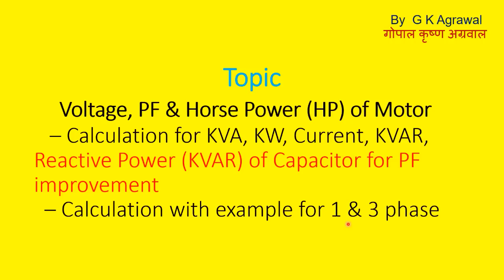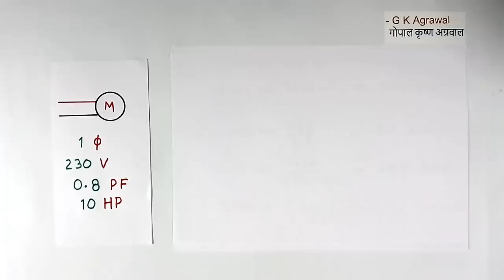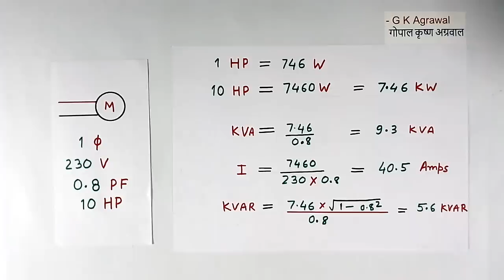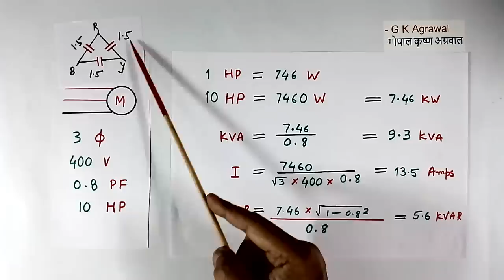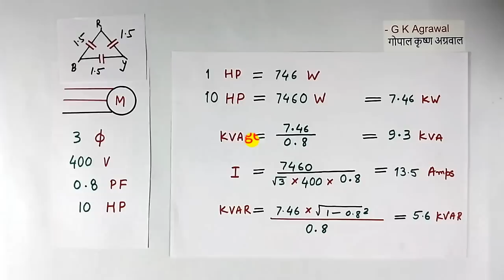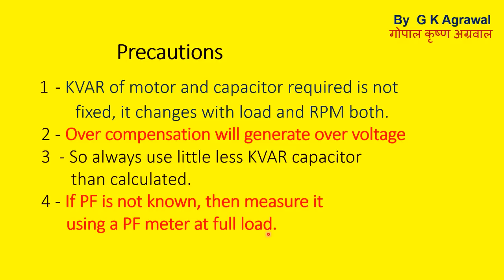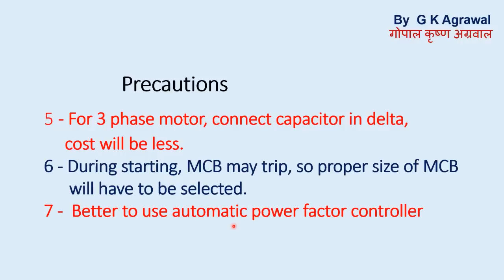Hp to KW, Capacitor KVAR size calculation for motor, Hindi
Hp to KW conversion, Capacitor KVAR size calculation formula for PF of motor for 3 phase and one phase in Hindi video. Horsepower (hp) to KW conversion, watt, KVAR, KVA, Voltage, Current, 3 phase motor VA, power, relation, hp to kW 3 phase calculation formula, conversion & power factor correction for AC motor is explained in Hindi video tutorial for single phase and 3 phase motor with an example. The problem of changing the power factor and KVAR of the required capacitor with load and RPM of the motor is explained for single and 3 phase motors with an example. Educational video tutorial on electricity & electrical engineering in Hindi 314 by G K Agrawal.

The lecture is given by a person with industrial experience and is useful for electrical, electronic communication and power electronics engineering students, project work and also Physics students.

hp to KW conversion, horsepower to kW, KVA, Current, KVAR, Horsepower to KW of motor relation and calculation of capacitor for power factor correction is explained in a Hindi video tutorial for single and 3 phase motors with an example. The problem of changing the power factor and KVAR of the required capacitor with load and RPM is explained for single and 3-phase motors with an example. GK Agrawal Electrical in Hindi. capacitor size calculator for motors in Hindi. horsepower to KW Hindi. The capacitor calculation is in Hindi. 3 phase VA. 3 Phase power calculation. G K Agrawal electrical video. 3 phase motor power calculation. Motor hp to current calculation, formula.